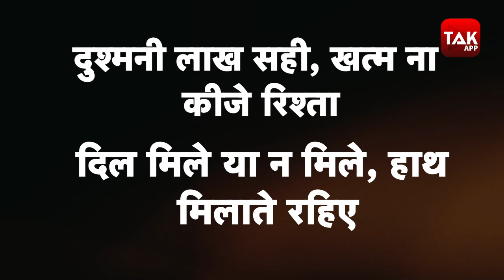जेपी नड्डा ने वसुंधरा पूनिया में दोस्ती करवा दी !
जयपुर में जेपी नड्डा की मौजूदगी में एक साथ बैठे पूनिया और वसुंधरा, आपसी-गिले शिकवे खत्म कर साथ मिलकर चलने का दिया संदेश, नड्डा ने पार्टी के  दोनों के गुट को भी संदेश दिया कि एक दूसरे के खिलाफ हाथ मत उठाइए, बल्कि एक दूसरे से हाथ मिलाइए... वैसे सिर्फ इन दो नेताओं के ही नहीं. गुलाब चंद कटारिया, राजेंद्र राठौड़, गजेंद्र शेखावत और ओंम प्रकाश के हाथ भी इसी तरह एक दूसरे से पकड़वा कर ऊपर करवाए। लेकिन अब बड़ा सवाल ये है कि क्या वाकई दोस्ती हो गई है, या फिर ये सबकुछ नड्डा को दिखाने के लिए किया गया था ?